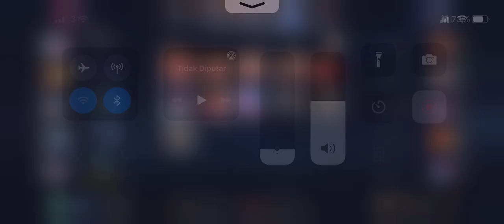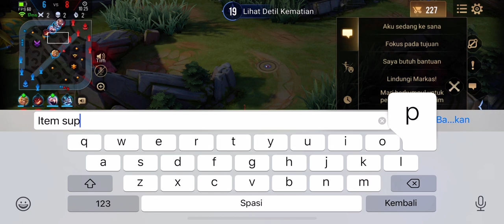Ranked AOV Disemprod Mang Henry Aka EvosCarryWay ;”(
Mabar Hayuuu